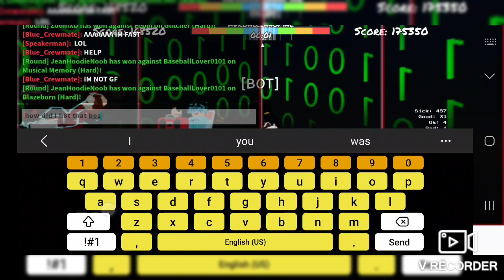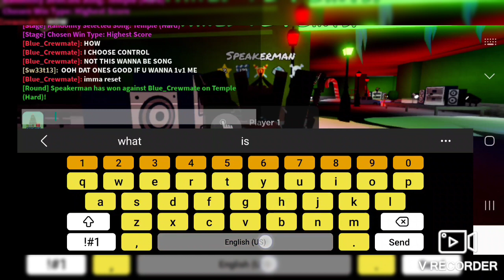random ff stuff